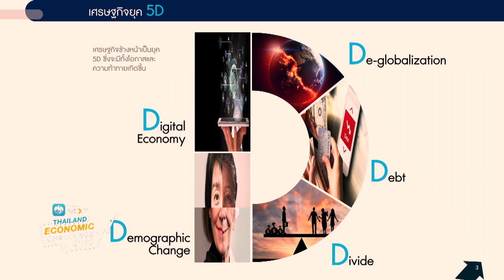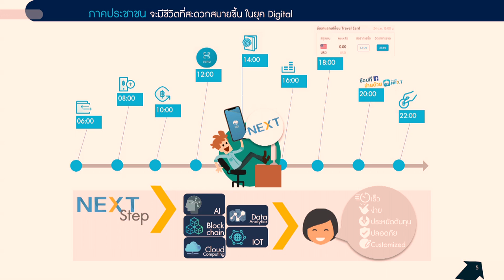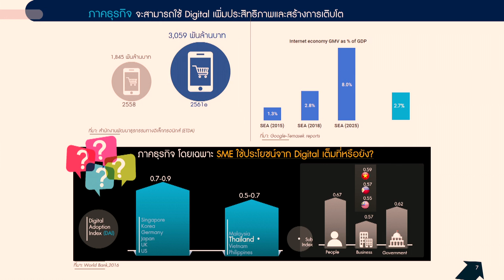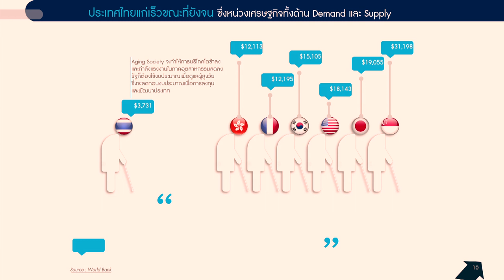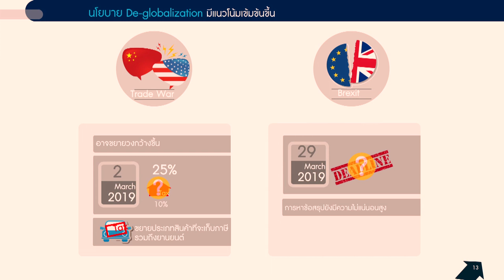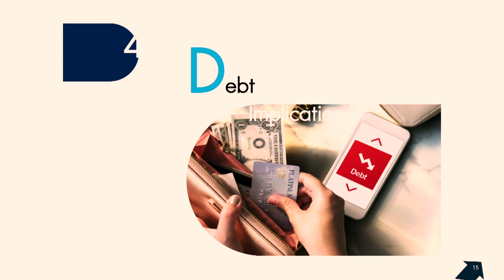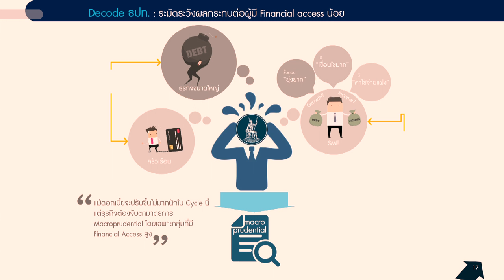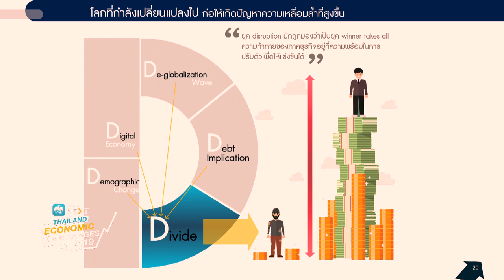ดร.รุ่ง โปษยานนท์ มัลลิกะมาส "เศรษฐกิจโลกไม่เลวร้าย เป็นผลบวกต่อประเทศ"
งานสัมมนา " KrungThai NextThailand Economic Challenges 2019 "
ปีหมูทองเศรษฐกิจไทยไปต่อ?
ณ โรงแรมดิ แอทธินี โฮเตล แบงค็อก